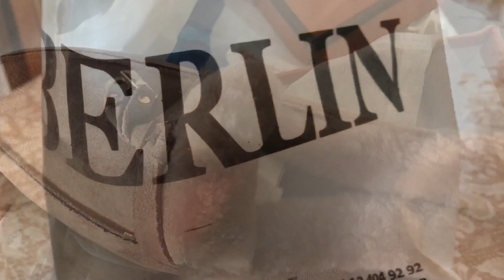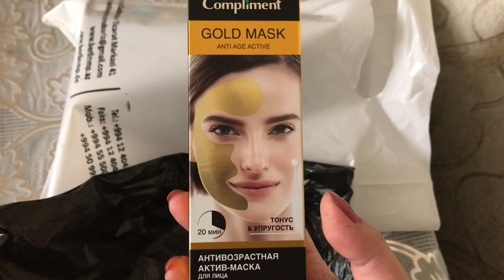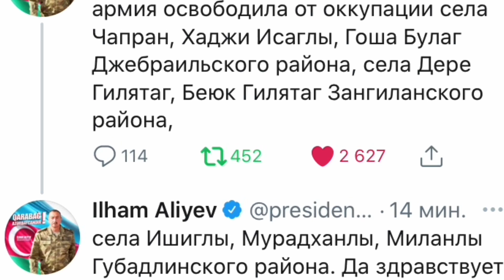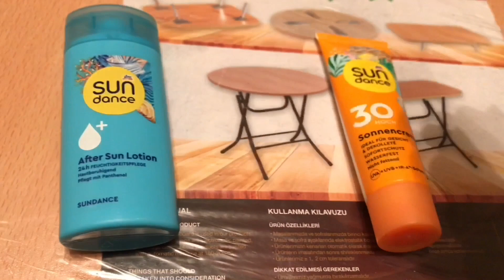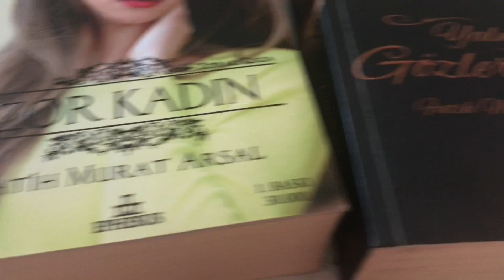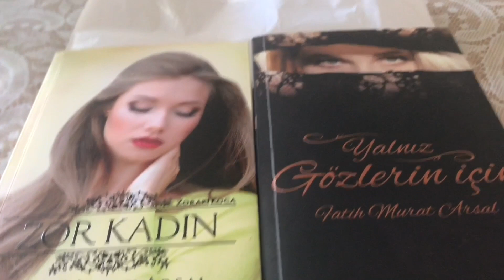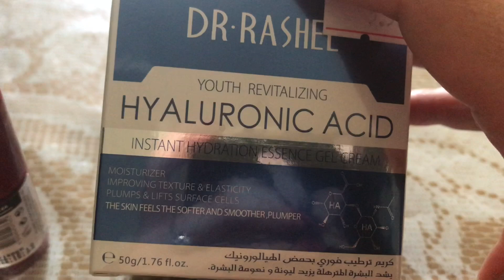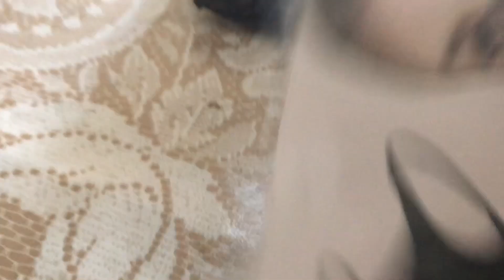Vlog: Görüş/Hədiyyələrim/Yeni kitablar/02-05.11.2020